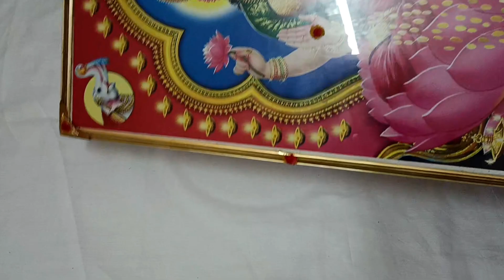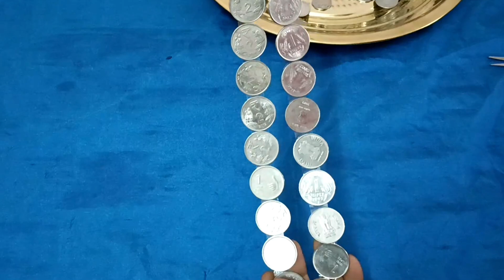శ్రావణమాసంలో అమ్మవారిని అందంగా అలంకరించాలంటే ఇలా గాజుల మాల,కాసులమాల,పత్తి వస్త్రంతో.....🙏